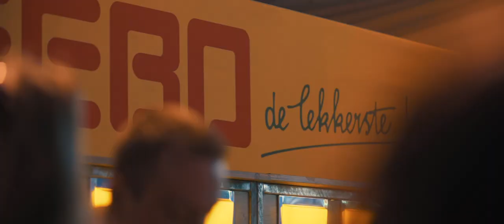Wensink Familiefeest 2019 - de vrienden van Wensink Live, edition Old Amsterdam!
Op zaterdag 14 december was het zover: Zwolle vormde hét decor van het Wensink Familiefeest. De Zwolse IJsselhallen waren omgetoverd tot Old Amsterdam voor het ‘Vrienden van Wensink live – editie’ van het jaarlijkse personeelsfeest. Het was een groot succes! Maar liefst 994 collega’s vierden dit feest, al dan niet samen met partner en kind(eren), met ons mee. In totaal waren er 3.200 bezoekers!